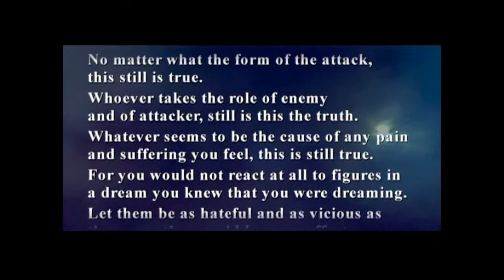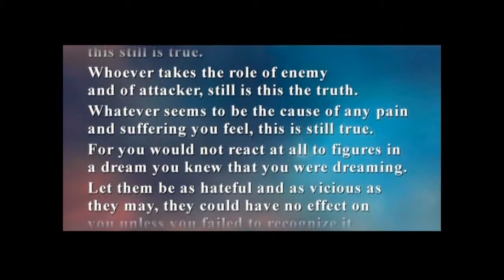The Miracle Healers Handbook